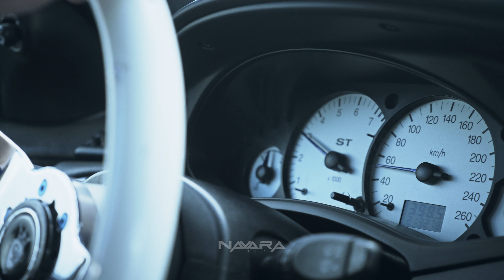Ford Focus by Konrad│Stance World by Studio Navara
Check out Konrad´s static Focus ST170 EGR Design on Work Meister S1 3P arriving at Ultrace event in Wroclaw. The feature film from this event you can find righ